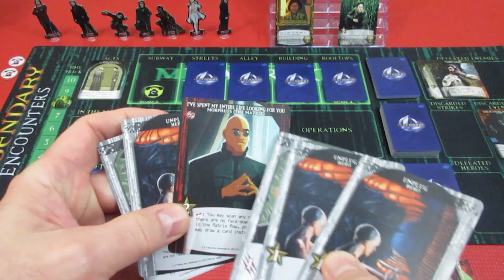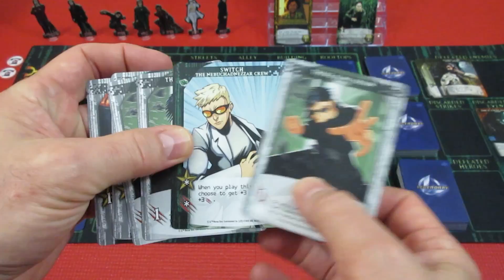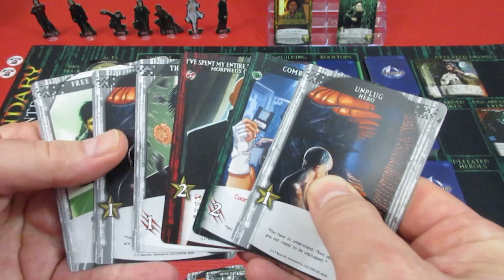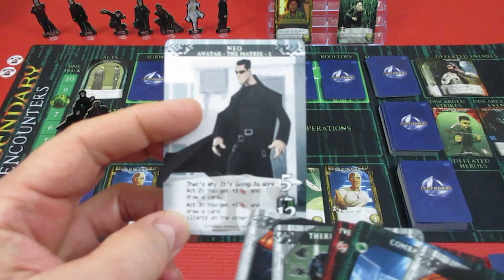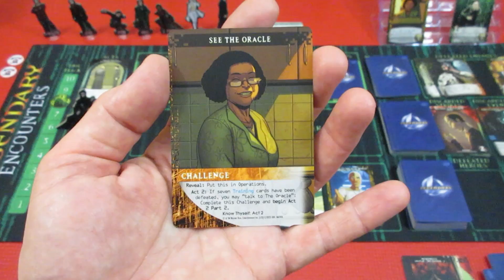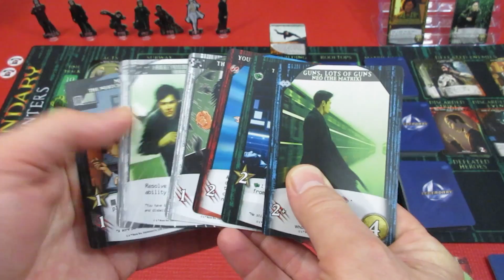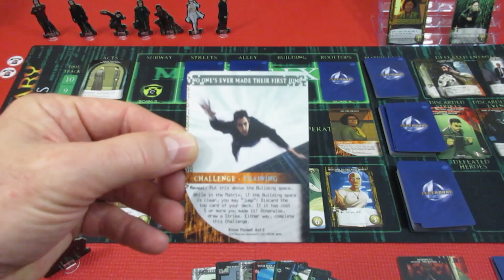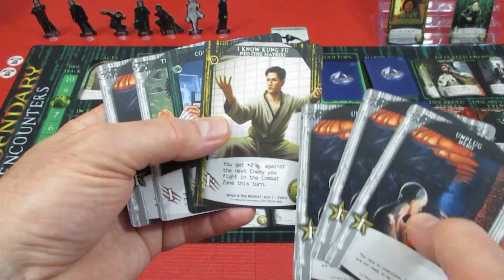Legendary Encounters The Matrix Movie #1 Episode 5